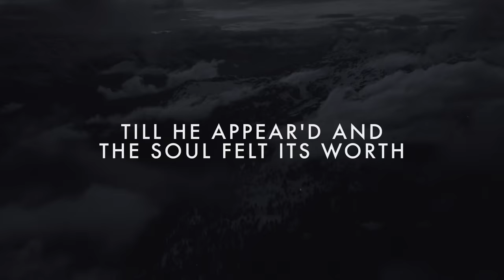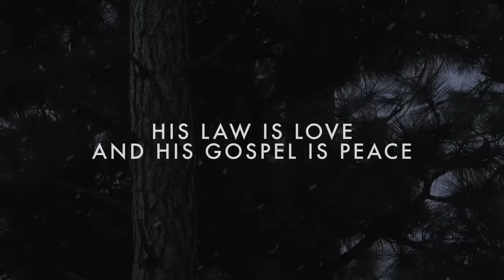Chris Tomlin - O Holy Night (Lyric Video) with Cece Winans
Official Lyric Video for “O Holy Night” by Chris Tomlin with CeCe Winans

Listen to more Christmas from Chris Tomlin

Lyrics:
It is the night of our dear Saviour's birth

Music video by Chris Tomlin, CeCe Winans performing O Holy Night (Lyric Video / Live At Ocean Way Nashville, TN / 2021).